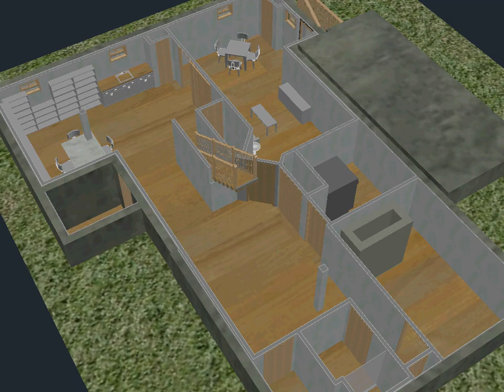Lee Yim Residence Basement Option P